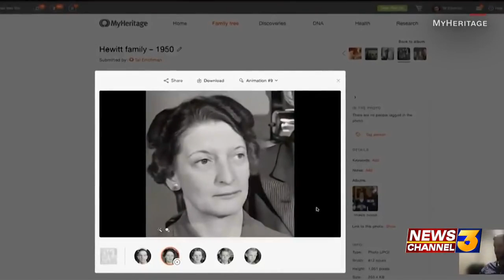New technology brings photos to life